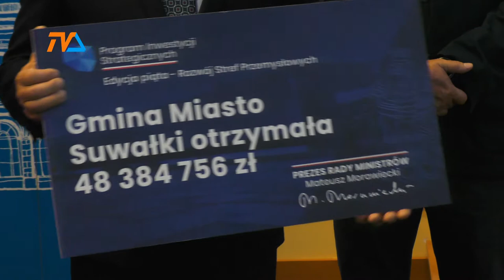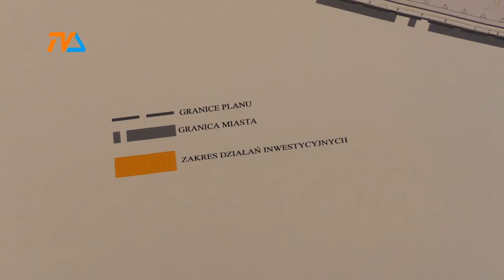Tylko Suwałki. To może być kluczowa inwestycja. |TVSUWAŁKI